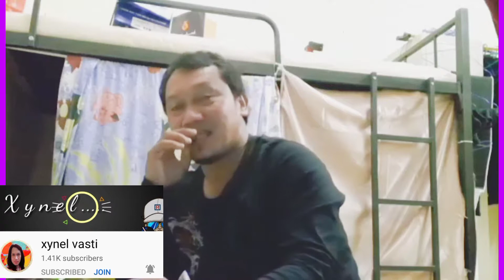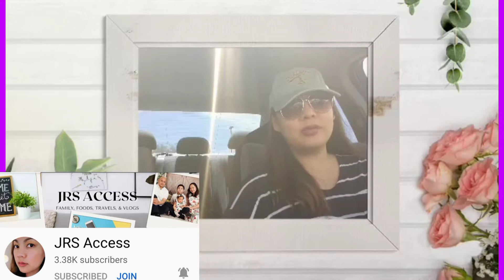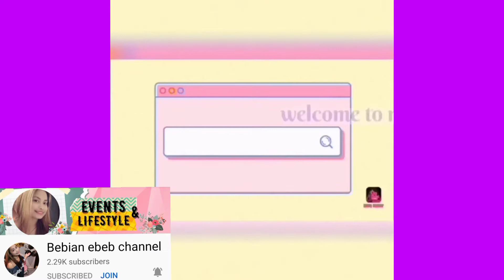CONGRATULATORY MESSAGE FROM MY YT FRIENDS||THANK YOU FOR THE LOVE AND SUPPORT||MaFeL Channel